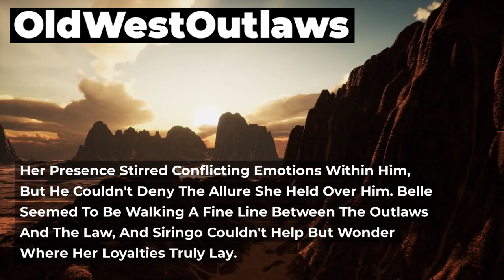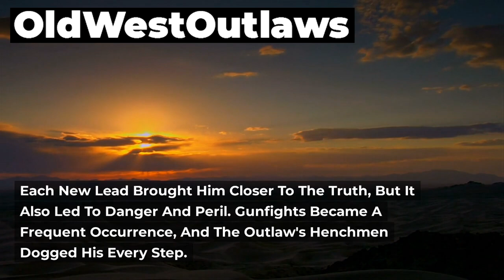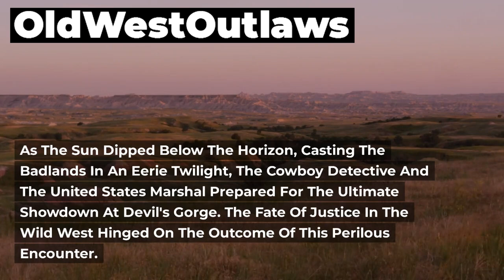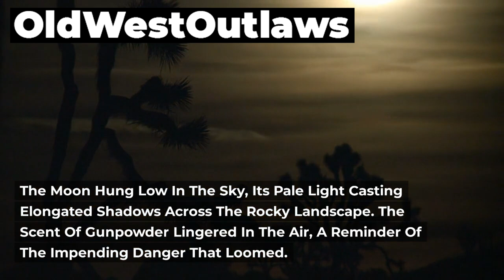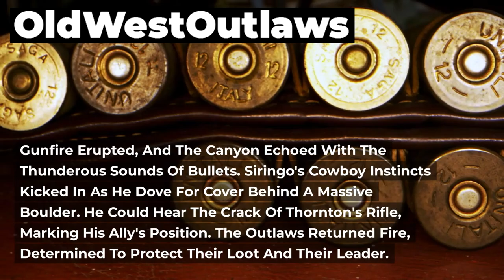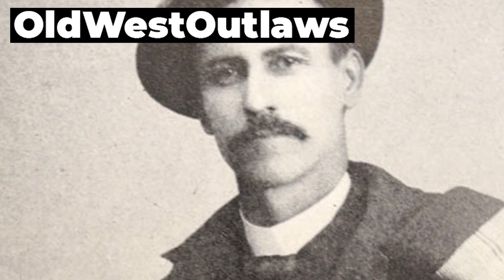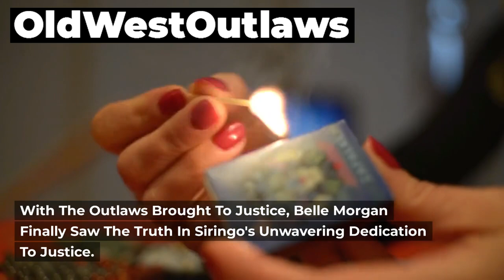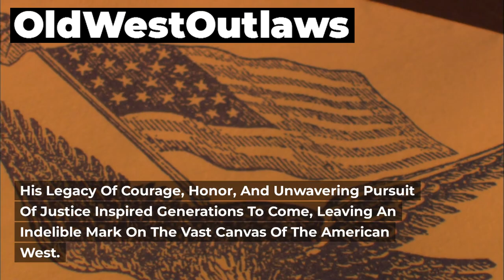He's One of the Most Feared Bounty Hunters of the Wild West: Charles Siringo...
🤠 Unravel the captivating story of one of the Wild West's most feared bounty hunters, Charles Siringo! 🎯 In this riveting video, we explore the life and adventures of this legendary cowboy detective, known for his pursuit of outlaws and lawmen alike. 🌵 From his encounters with notorious outlaws to his dealings with Native Americans, this immersive journey into the American Old West will leave you spellbound. Don't miss out on this fascinating glimpse into the life of Charles Siringo - a true cowboy legend! 🤠🔍🌄